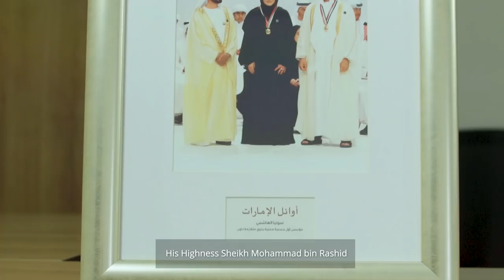أوائل الإمارات 2017: سونيا الهاشمي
مؤسس أول جمعية معنية بذوي متلازمة داون
موقع أوائل الإمارات